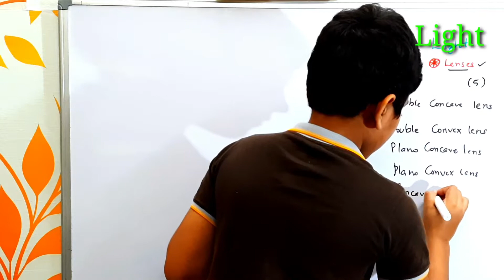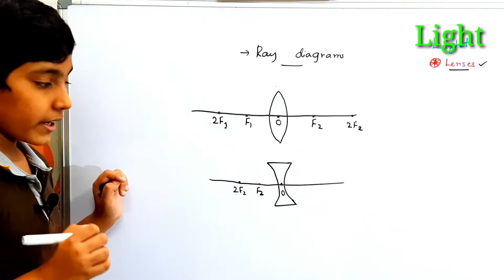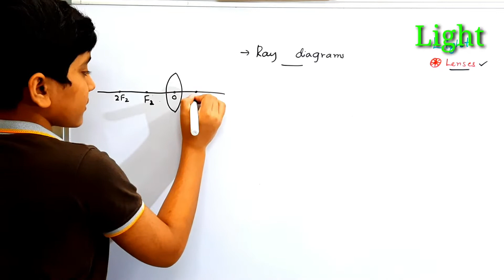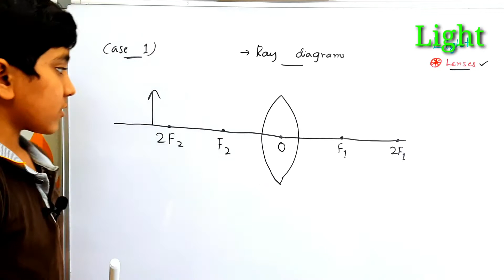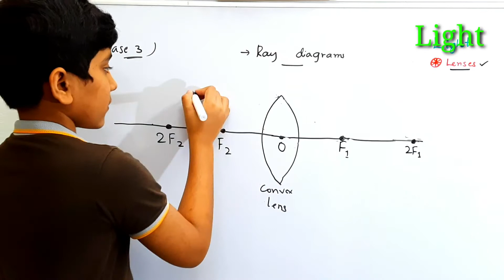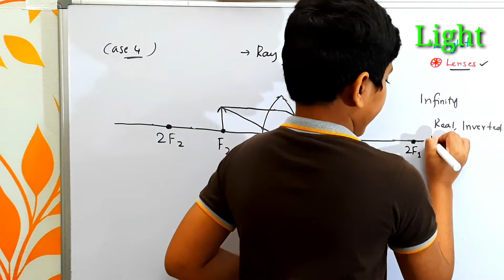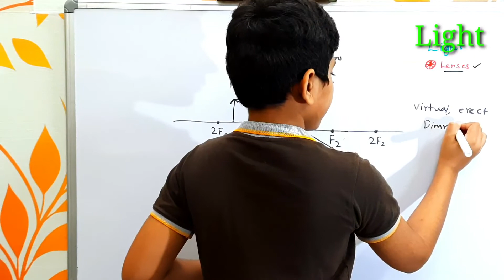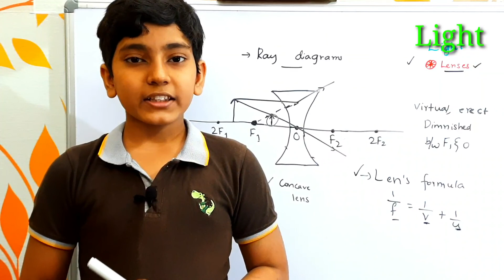concave and convex lens| Image formed by concave and convex lens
convex lens and concave lens
image formation
ray diagrams
position of the image
size and properties of the image